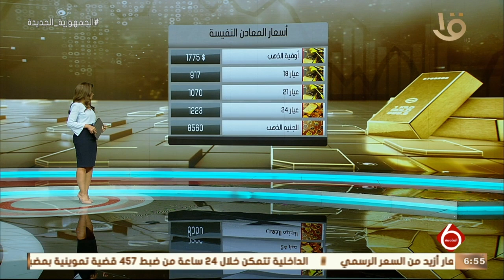نشرة السادسة | أهم وآخر أخبار الاقتصاد والمال والأعمال